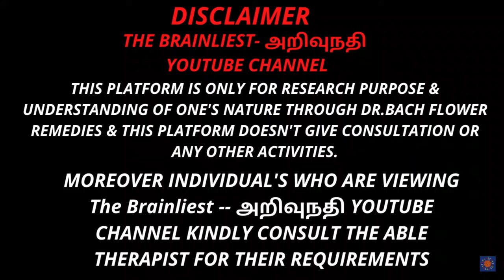20-30 வயது இல்லத்துப் பெண்களின் மனநிலை மாற்றத்திற்கான மலர் மருந்து ஆய்வுரை - 6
thebrainliest 20-30 வயது இல்லத்துப் பெண்களின் மனநிலை மாற்றத்திற்கான மலர் மருந்து ஆய்வுரை - 6

HEATHER
ROCKWATER
HONEYSUCKLE
WALNUT & CENTAURY
CERATO
RED CHESTNUT
PINE